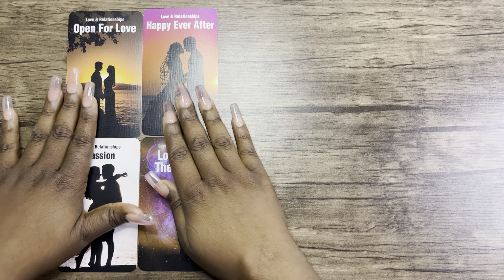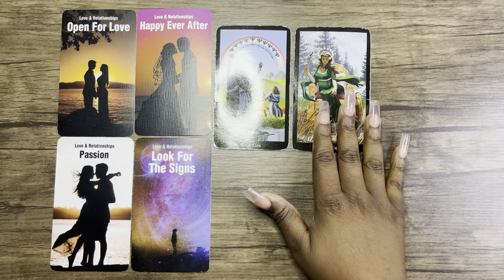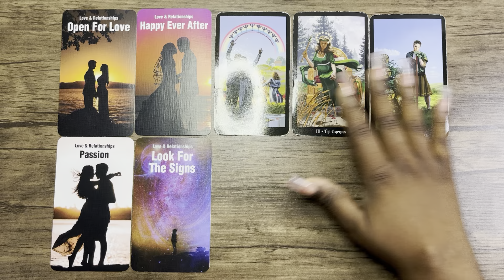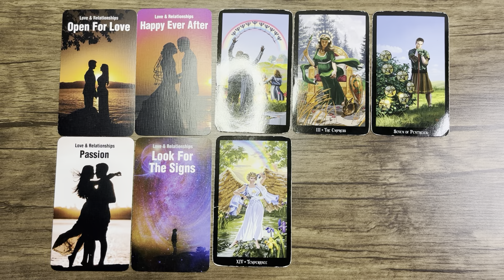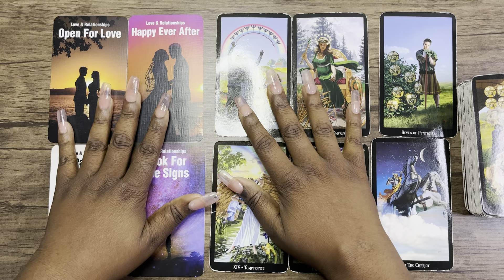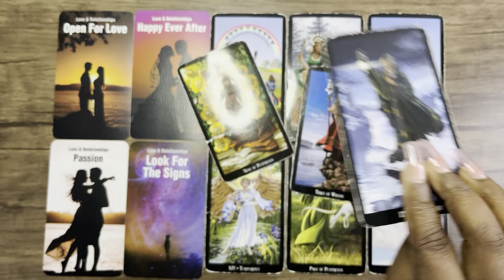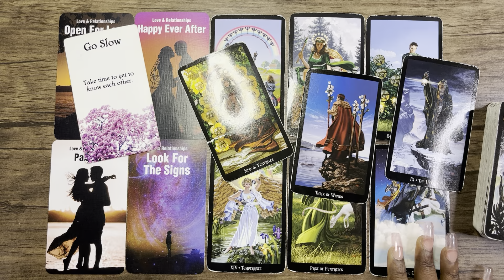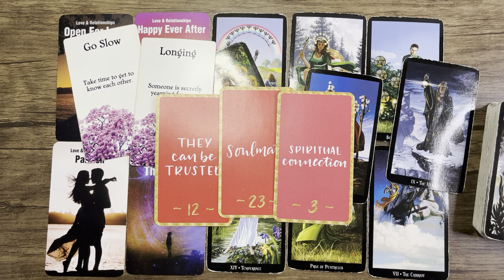❤️LIBRA - THIS PERSON’S SERIOUS *AS H3LL* ABOUT YOU !! THIS IS THEIR PLAN FOR YOU !!